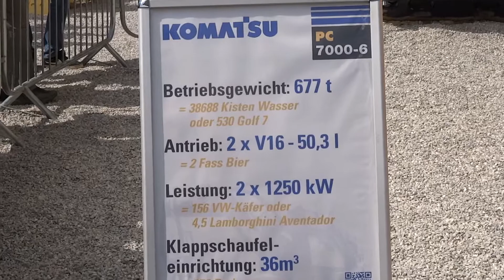Gewaltiger Monster Bagger auf der bauma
Zu sehen ist dieser Monster Bagger auf der Nauma in München